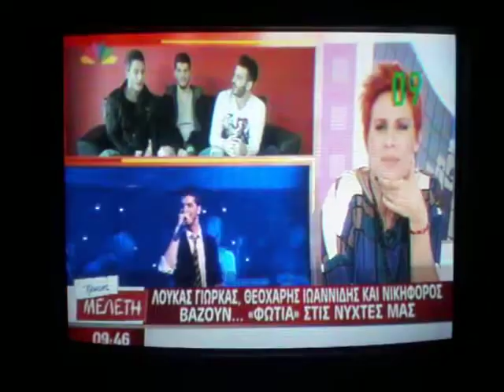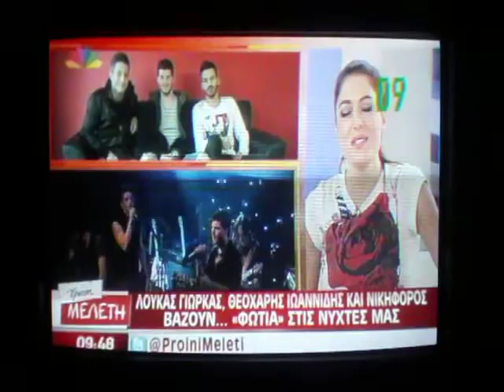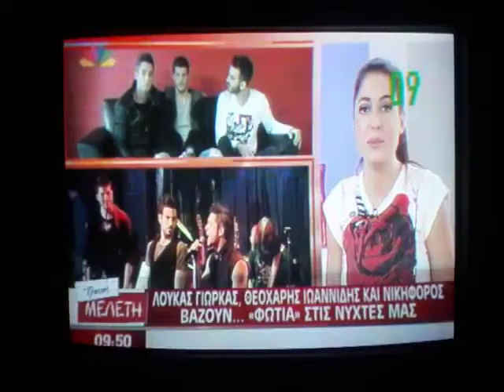Th.Ioannidis-L.Giorkas-Nikiforos@Proini meleti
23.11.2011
Μιλάνε για την συνεργασία τους στο Messiah Stage